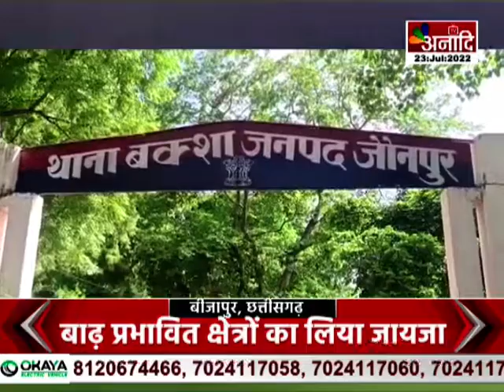Jaunpur : सपा नेता के स्कूल पर चला बुलडोजर,अवैध रुप से कब्जा कर बनाया था स्कूल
जौनपुर में सपा नेता समरथना यादव के अवैध रुप से बने स्कूल को बुलडोजर से ढहा दिया गया...बताया जा रहा है...एसडीएम सदर हिमांशु नागपाल ने बताया...कि जिस जमीन पर यह स्कूल बनाया गया था...वह नेशनल हाईवें और पकड़ी गांव की बंजर भूमि पर कब्जा करके बनाया गया था...अब इसे खाली कराकर हाईवे के निर्माण कार्य में प्रयोग किया जायेगा...साथ ही उसके पीछे की जमीन को सार्वजनिक उपयोग में लाया जायेगा...

मानसून AnaadiTV भारत का सबसे विश्वसनीय Hindi News Channel है! Anaadi TV पर आप अपने प्रदेश, देश और दुनिया में घटित बड़ी खबरों के बारे में जान सकते है ! जिससे आप देश, दुनिया के बारे में जान पाए ,तो देखते रहिये Anaadi TV और शेयर करिये अपने दोस्तों और परिवार से